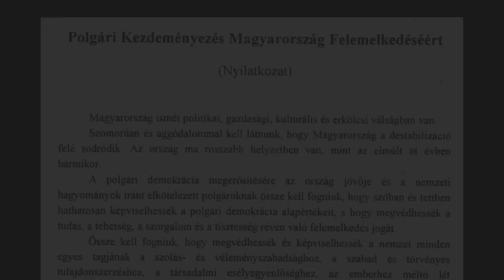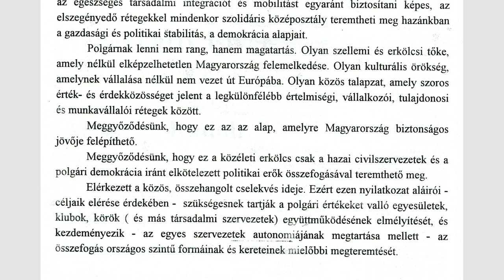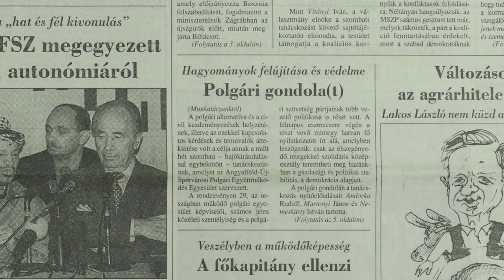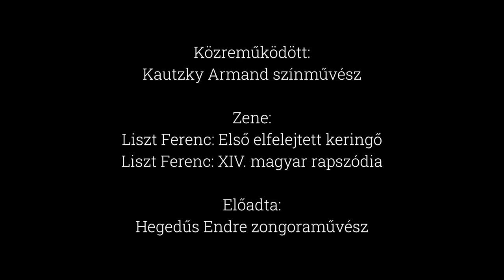Memoir - I. Polgári Gondola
1995. szeptember 23-án tartották az első Polgári Gondolát a Dunaföldvár hajó fedélzetén.